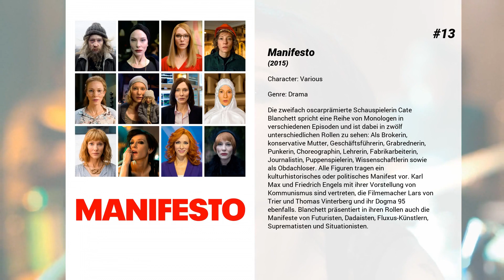Die besten Cate Blanchett Filme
Liste über Die besten Cate Blanchett Filme

15. Elizabeth
Im unruhigen Fahrwasser des späten 16. Jahrhunderts sieht sich Elizabeth der größten Herausforderung ihres königlichen Lebens gegenüber. Intrigen am Hof bedrohen ihren Thron genauso wie die Kriegserklärung durch den spanischen König Philip II, der das protestantische England mit seiner gigantischen Armada für den katholischen Glauben zurückerobern will. Geprüft auch durch ihre Gefühle für den jungen Seefahrer Sir Walter Raleigh zieht Elizabeth in den Krieg gegen Spanien, während ihr wichtigster Berater Sir Francis Walsingham eine mörderische Verschwörung aufdeckt und damit unwissentlich England an den Rand des Untergangs bringt.

14. Der Hobbit: Die Schlacht der Fünf Heere
Nachdem Smaug besiegt wurde, sitzt Thorin endlich auf dem Zwergenthron und hat sein Reich wieder. Doch der Kampf gegen den Drachen hat Spuren hinterlassen. Die Stadt Esgaroth wurde zerstört, ihre Bewohner sind nun obdachlos. Doch Thorin verweigert jede Hilfe genauso wie die Rückgabe von Teilen des Schatzes, die Smaug gestohlen hatte. Hobbit Bilbo versucht zwischen Zwergen, Elben und den Bürgern zu vermitteln, doch vergeblich. Thorin hält ihn für einen Verräter und auch Gandalf kann nichts mehr ausrichten. Es wird aufgerüstet und bald stehen sich die Armeen gegenüber…

13. Manifesto
Die zweifach oscarprämierte Schauspielerin Cate Blanchett spricht eine Reihe von Monologen in verschiedenen Episoden und ist dabei in zwölf unterschiedlichen Rollen zu sehen: Als Brokerin, konservative Mutter, Geschäftsführerin, Grabrednerin, Punkerin, Choreographin, Lehrerin, Fabrikarbeiterin, Journalistin, Puppenspielerin, Wissenschaftlerin sowie als Obdachloser. Alle Figuren tragen ein kulturhistorisches oder politisches Manifest vor. Karl Max und Friedrich Engels mit ihrer Vorstellung von Kommunismus sind vertreten, die Filmemacher Lars von Trier und Thomas Vinterberg und ihr Dogma 95 ebenfalls. Blanchett präsentiert in ihren Rollen auch die Manifeste von Futuristen, Dadaisten, Fluxus-Künstlern, Suprematisten und Situationisten.

12. Eyes Wide Shut
Der Arzt Dr.Bill Harford und seine Frau Alice führen eine ganz normale Ehe, bis diese ihm gesteht, dass sie ihn einmal beinahe betrogen hätte. Dies stürzt Bill in eine Krise und führt ihn auf eine Odyssee sexueller und moralischer Erfahrungen.

11. Carol
Therese träumt von einem Job als Setdesignerin beim Theater, doch stattdessen ist sie mit Richard  zusammen, den sie eigentlich gar nicht liebt. So schlägt sie sich durchs New York der 50er Jahre und versucht, sich mit einem Job in einem Kaufhaus über Wasser zu halten. Eines Tages trifft sie Carol, die Therese sogleich ihre Adresse gibt, damit ihre Einkäufe dorthin geliefert werden können. Aus einem Impuls heraus schickt Therese Carol eine Karte zu Weihnachten, auf die sie wider Erwarten eine Antwort erhält. Verbunden durch das Gefühl der Einsamkeit, beginnen die beiden Frauen, immer mehr Zeit miteinander zu verbringen. Dabei entwickelt Therese starke Gefühle für Carol – sehr zum Missfallen von Carols Mann Harge. Dieser droht, seiner Frau das Sorgerecht für die gemeinsame Tochter zu entziehen. Alles, was er dazu braucht, sind handfeste Beweise für die geheime Liebschaft der Frauen. Harge zieht alle Register und engagiert einen Privatdetektiv, den er auf Therese und Carol ansetzt.

10. Hot Fuzz - Zwei abgewichste Profis
Der Polizist Nicholas Angel wird von London in das Provinznest Sandford versetzt, weil er seine Kollegen immer in den Schatten stellte. Zunächst langweilt er sich - doch dann hat er mehr als nur Kleinstadtdelikte aufzudecken. Zwar gibt es an seinem neuen Einsatzort kaum Verbrechen, dafür aber jede Menge „Unfälle".

9. Spielberg
Steven Spielberg schuf in seiner beinahe 50-jährigen Karriere unzählige bahnbrechende Meisterwerke - von "Der weiße Hai" über "E.T. - Der Außerirdische" bis "Schindlers Liste". In der faszinierenden Dokumentation gewährt er tiefen Einblick in die Arbeit an seinen Filmen und lässt sein Lebenswerk Revue passieren.

8. Thor: Tag der Entscheidung
Donnergott Thor wird auf der anderen Seite des Universums gefangengenommen. Ohne seinen nützlichen Hammer Mjölnir scheint eine Flucht nahezu ausgeschlossen. Dabei läuft ihm allmählich die Zeit davon. Denn die ebenso mächtige wie erbarmungslose Hela, die nach jahrtausendlanger Gefangenschaft aus ihrem Gefängnis freigekommen ist, macht sich daran, die Macht auf Thors Heimatwelt Asgard zu übernehmen. Um das zu verhindern, setzt Thor alles daran, nach Hause zurückzukehren. Zwischen ihm und...